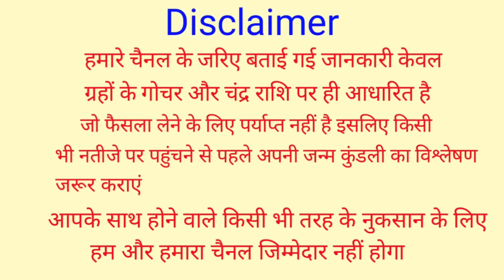कन्या राशि वालों मिठाई बांटने के लिए हो जाओ तैयार क्योंकि 6 अप्रैल से सब कुछ बदल जाएगा | Kanya Rashi